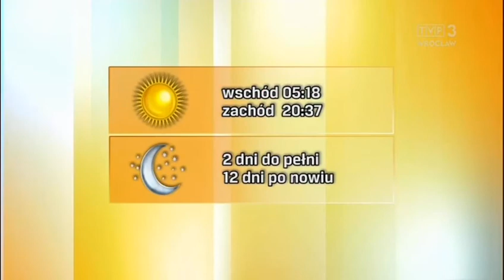Magdalena Pecka 31.7.2020